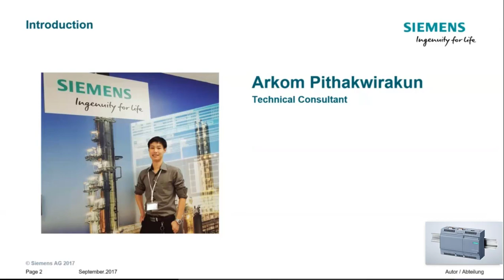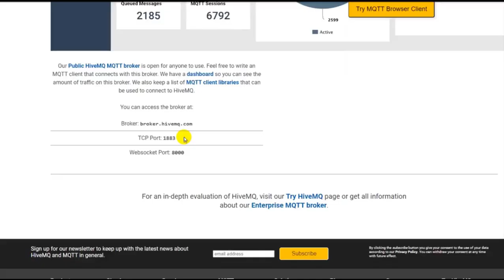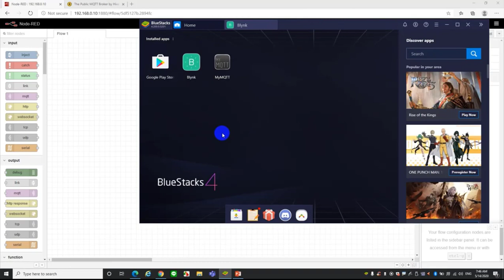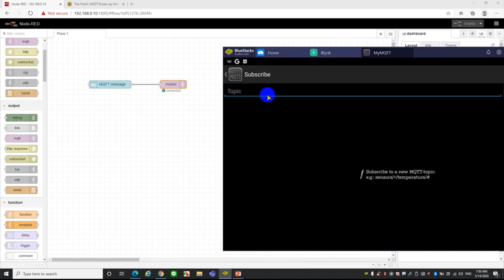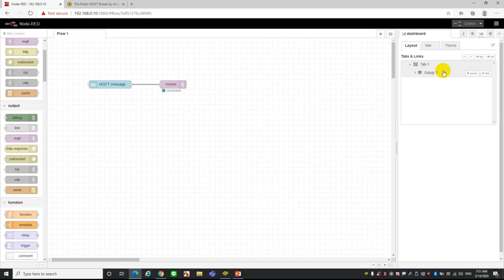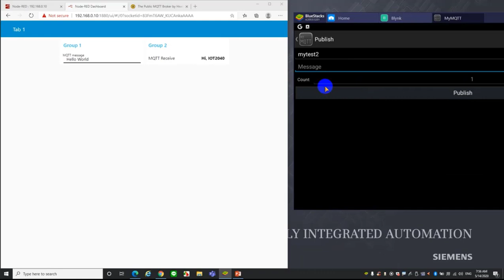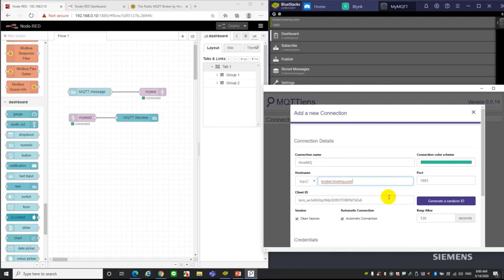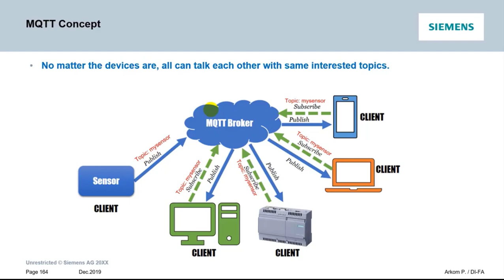OnlineTraining IOT2040 : 10 MQTT by Node RED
MQTT Communication by Node RED
การสื่อสารด้วยโปรโตคอล MQTT ด้วย IOT2040 โดยใช้ Node-RED